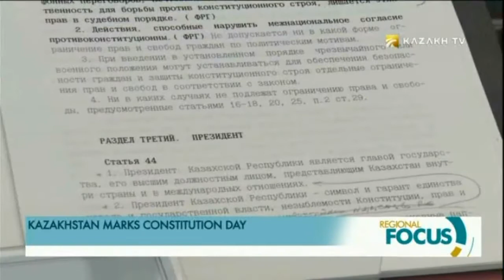Kazakhstan is marking the Constitution Day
Kazakhstan is marking the Constitution Day. Kazakhstan’s Constitution was adopted in a national referendum on August 30, 1995. The country’s main law has great importance for every citizen. Even at the initial stages, Kazakhstan citizens took an active part in the discussions of the draft Constitution. Its authors took into account the international best practices.

NIKOLAI LAPIN, SENIOR RESEARCHER, INSTITUTE OF HISTORY OF STATE:

- The discussion was held at different levels: in private small shoe stores and in large plants and enterprises. According to the minutes of those discussions, people demonstrated great interest in the future set of fundamental principles and laws. Later, the historians said there were 33,000 discussions that took place across the country. Nearly three million people took part in the discussion of the draft Constitution.

According to experts, the current Constitution of Kazakhstan is strong. Amendments on the redistribution of powers between the branches of government were introduced in the Constitution last year. Experts note that this will revitalize the political system, and these changes will be visible in the forthcoming elections to the Parliament. The constitutional reform will increase the effectiveness of the government system. This will speed up the decision-making process in the socio-economic sphere.

IGOR ROGOV, CHAIRMAN, CONSTITUTIONAL COUNCIL OF KAZAKHSTAN:

- People often ask what is more important: Constitution’s stability or its development. Both are important. Of course, the Constitution should be stable because it is translated from Latin as the foundation of our society. Therefore, the Constitution can’t be inconstant. On the other hand, development of the state and society requires innovative development and modernization of a legal system. When this becomes urgent, constitutional reform takes place.

MUKHIT-ARDAGER SYDYKNAZAROV, DIRECTOR, INSTITUTE OF CONTEMPORARY STUDIES, GUMILYOV EURASIAN NATIONAL UNIVERSITY:

- Some states still don’t have a constitution. For example, Israel has no constitution. In Kazakhstan, the constitution has become the core of the state which has outlined the basic principles, rights and duties of the people. The Constitution of Kazakhstan, as a constitution of a sovereign state, consolidates the priorities of our state, its sovereignty and independence. Therefore, one of the most important amendments of the last year is the fact that Kazakhstan's sovereignty is not changing and will never change.

The constitution has played a big role in liberalization of Kazakhstan’s economy and has become a basis for prosperity of the state and its worldwide recognition. Experts highlight that amendments to the Constitution will help bring the country closer to the main goal which is to join the world's 30 most developed countries.